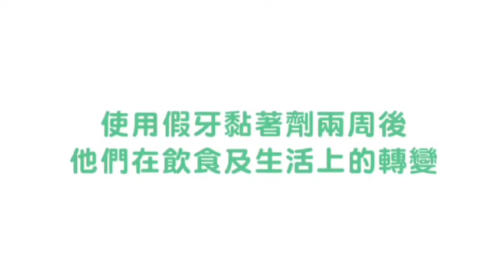活動假牙黏著劑